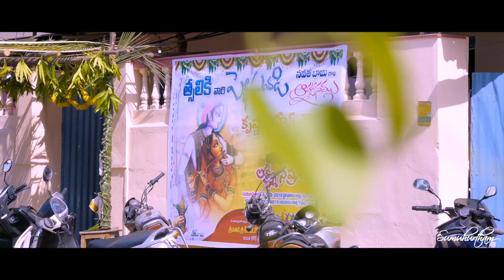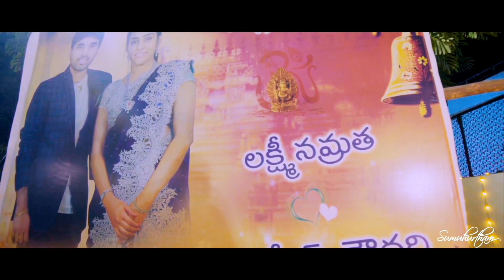Mahesh+Namratha Wedding Highlights